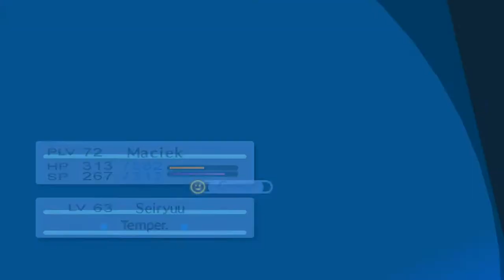Wensze vs Smok Powietrzny | Persona 3 Portable [HARD] #101